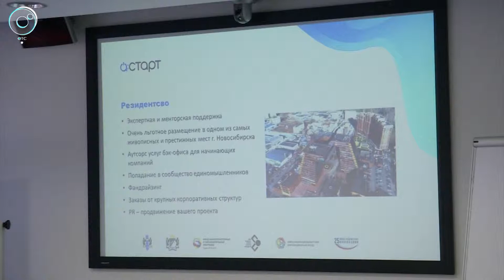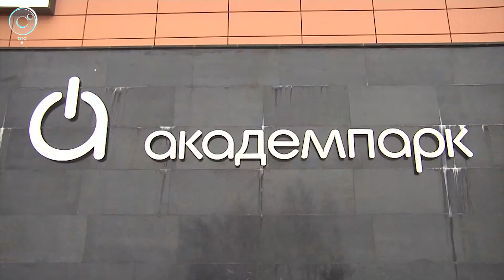В Академпарке очередной сезон бизнес-ускорителя "А:СТАРТ"